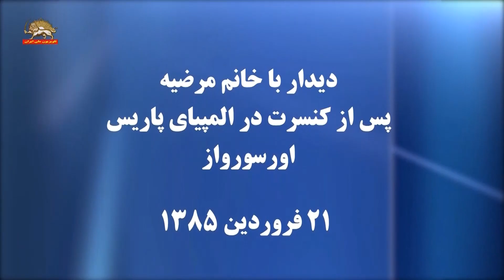۲۱ مهر یاد یار مهربان سالگرد درگذشت مرضیه بانوی هنر ایران در سال ۱۳۸۹ کلیپ دوم-۲۱ مهر۱۴۰۳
۲۱ مهر یاد یار مهربان سالگرد درگذشت مرضیه بانوی هنر ایران در سال ۱۳۸۹ کلیپ  دوم